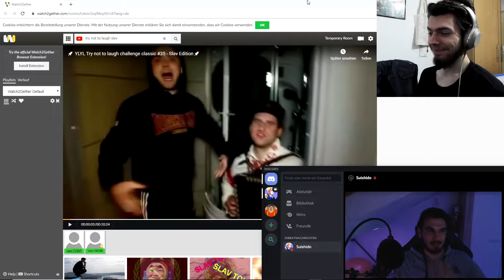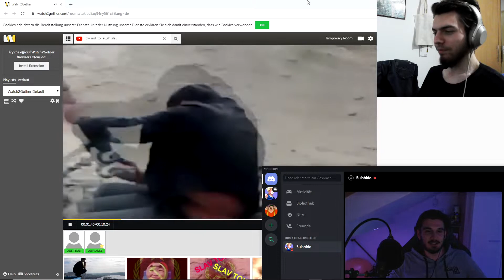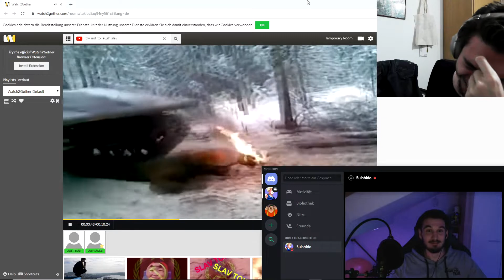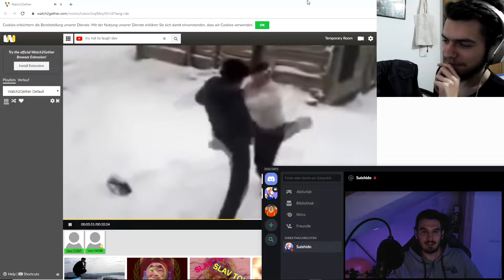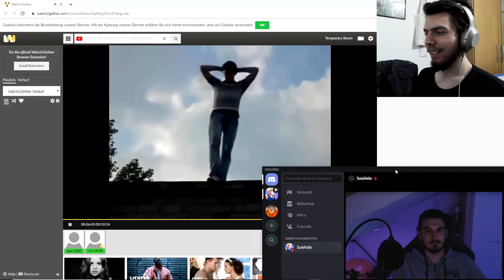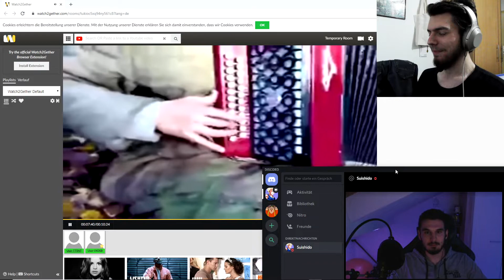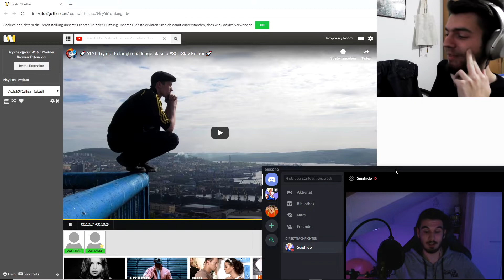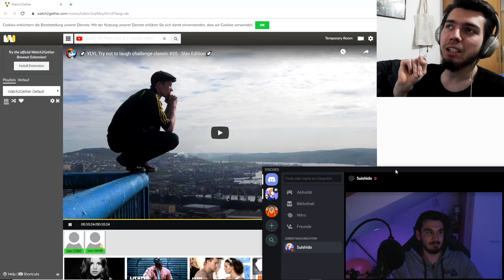Versuche nicht zu lachen Challenge #7 Slav / Russen Edition (mit Suishido)